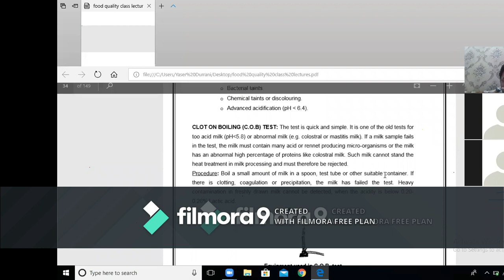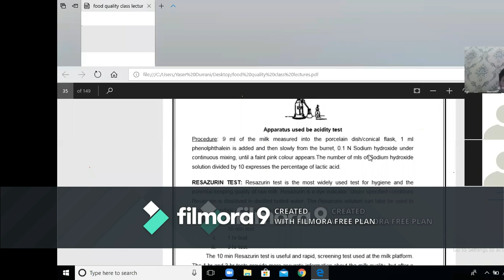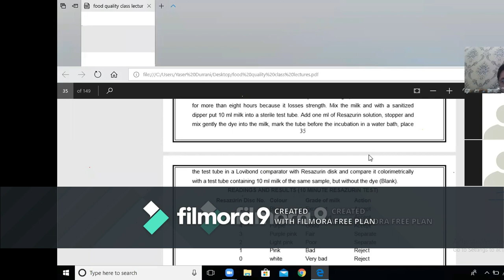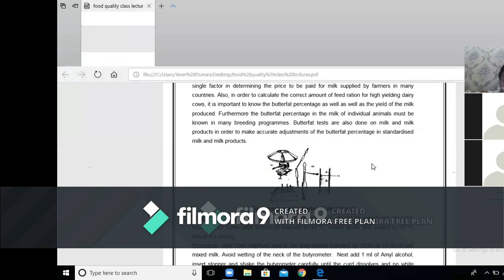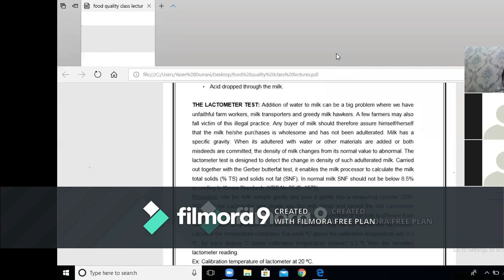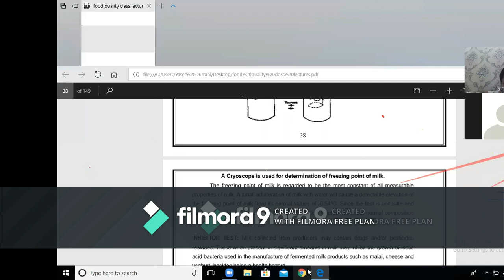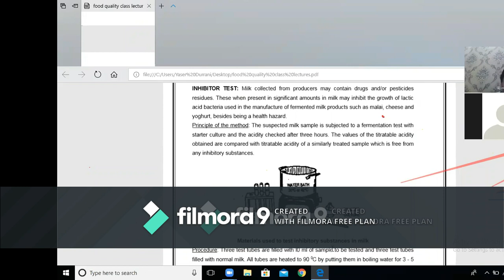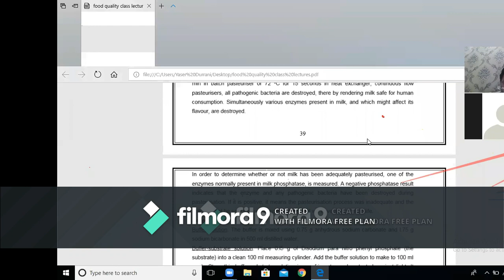QUALITY CRITERIA OF DAIRY PRODUCT LEC-7 PART 2...........